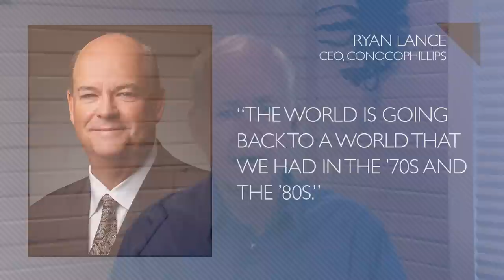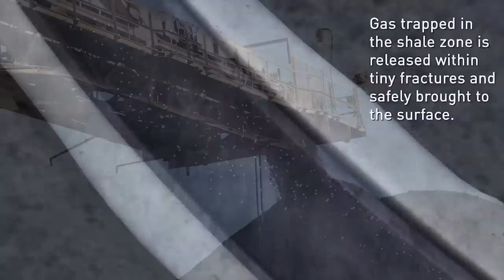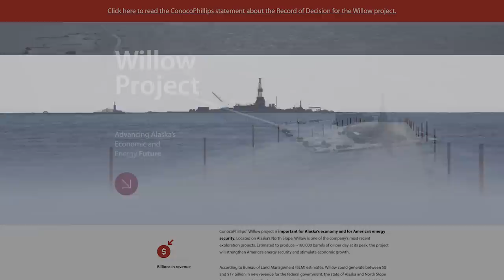Why EVs Are More Important Than They Were Two Weeks Ago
Two things happened in the last two weeks that are going to make EVs more important than they ever were, especially for the United States and particularly from a national security standpoint.